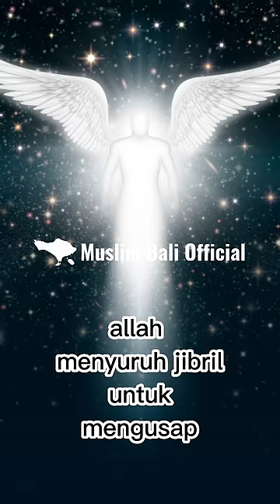Kisah Nabi Adam Diejek Oleh Kerbau